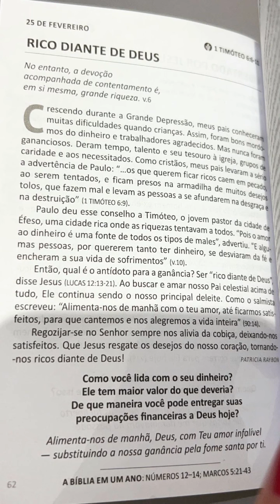😂 Pig tentou usar o mict0rio e deu ruim + olha oq aconteceu com o Tiru 😂 + dia de fantasia